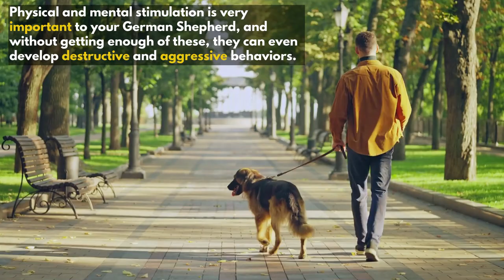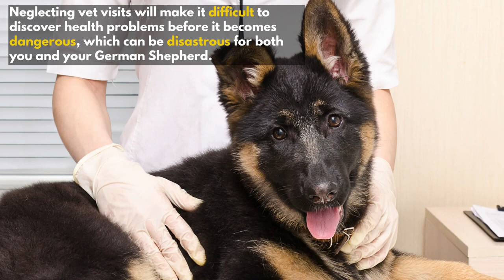5 Things NOBODY Tells You About Owning a German Shepherd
In this video, we bring to you 5 Things NOBODY Tells You About Owning a German Shepherd.

To Be Clear: Taking care of a German Shepherd involves a lot of things, and as a potential German Shepherd owner, they’re some things you need to know. That’s why in this video, we will talk about 5 things nobody tells you about owning a German Shepherd, so that before you get one, you’ll know what to expect. If you already own a German Shepherd, this video will provide you with additional knowledge on how to provide your German Shepherd with the best.